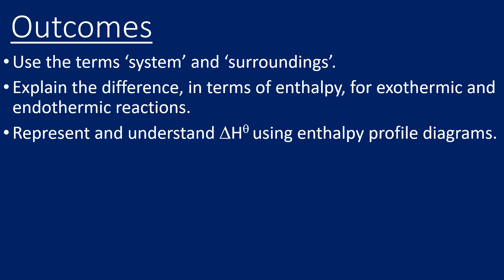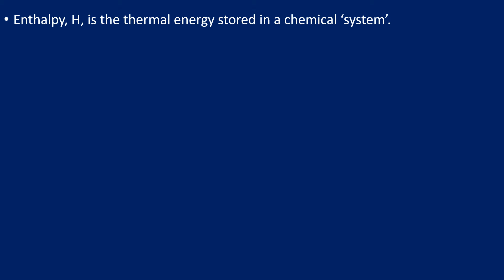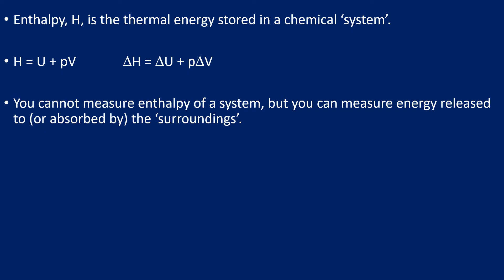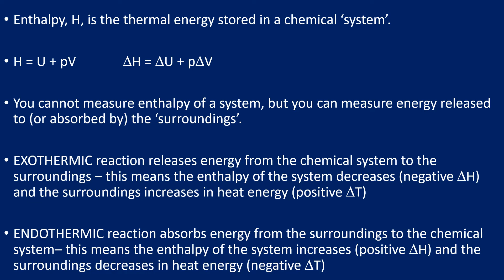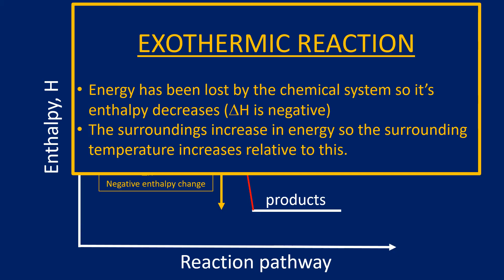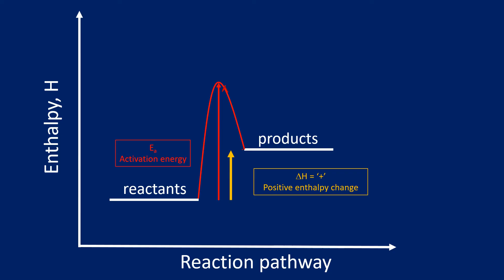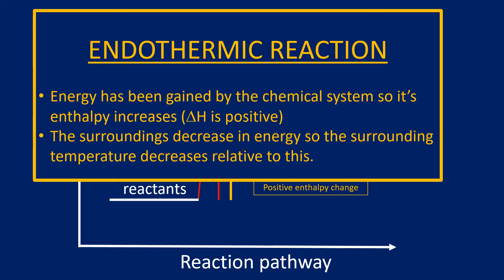BTEC Applied Science - Unit 5 Chemistry - Introduction to Enthalpy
BTEC Applied Science Unit 5 Chemistry. Learning aim A3 looking at enthalpy profile diagrams